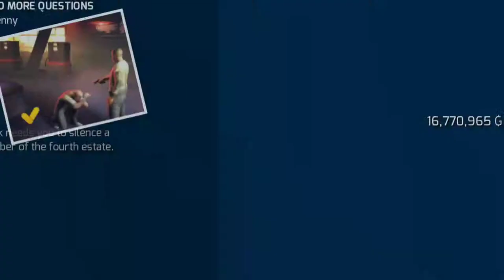Gangstar 4_(MISSION 20) NO MORE QUESTIONS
Gangstar story mode